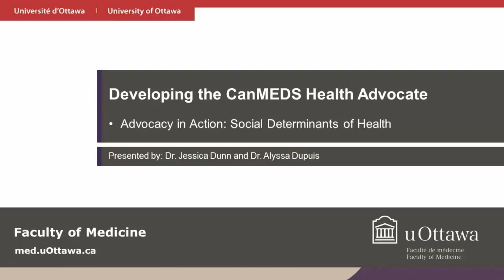Health Advocate – Advocacy in action: Social determinants of health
Drs. Jessica Dunn and Alyssa Dupuis, Pediatric Residents, University of Ottawa, share an initiative they developed regarding the introduction of an expanded social history to help identify the social determinants of health for pediatrics. This video is an element of the “Developing the CanMEDS Health Advocate” eBook available